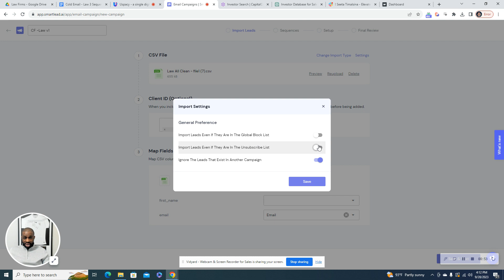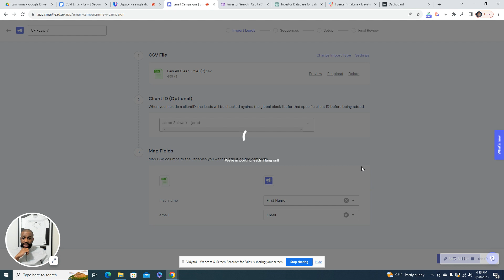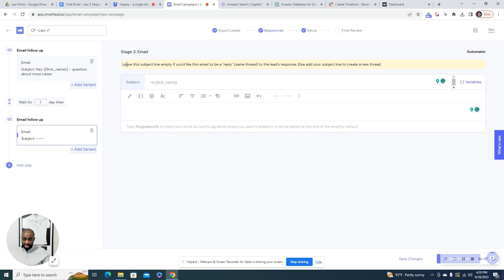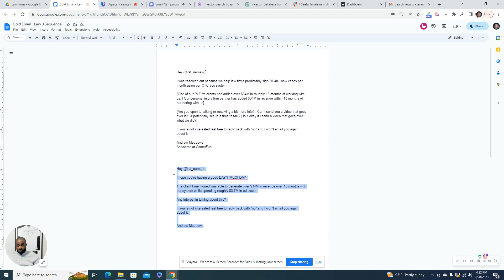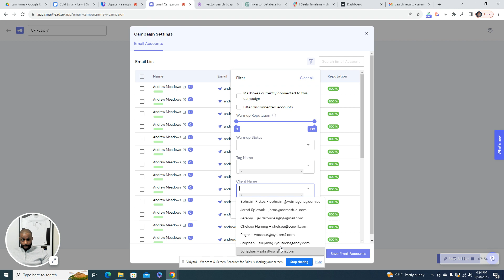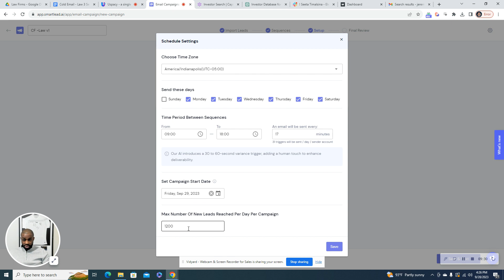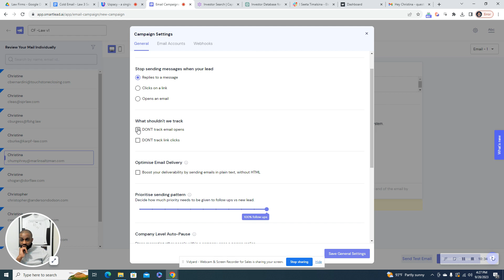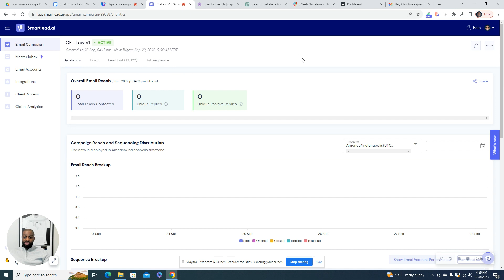How To Set Up Smartlead.ai Campaigns (Smartlead.ai Step By Step Campaign Set Up)